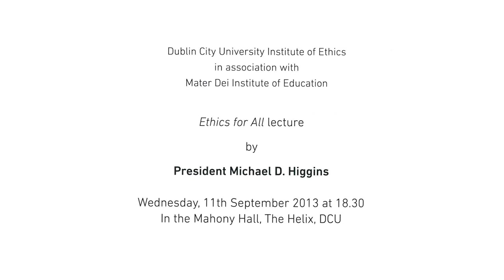'Toward an ethical economy' -- Michael D. Higgins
Ethics for All - Public Lecture Series - 'Toward an ethical economy' -- Michael D. Higgins, Dublin City University, 11th September 2013